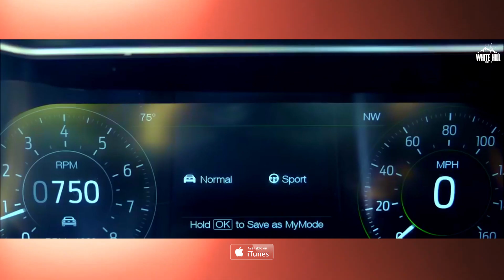Hot This Week | Jukebox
Songs :

Gallbaat : 00:01
Brandy : 03:34
party Like A Boss : 06:35